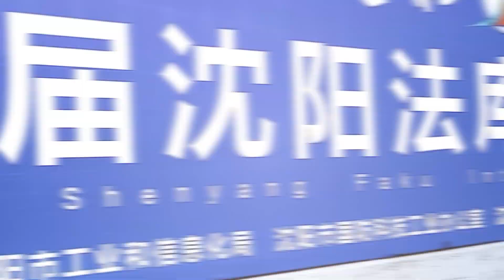Sky Aces at 2023 Faku Airshow - China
The mighty Sky Aces formation aerobatic team completed the first stint of its 2023 China tour with a stunning week at the Faku Airshow and we had our cameras rolling to capture the action.

Check out this short video of highlights from the team's performances that were witnessed by some one millions spectators over the course of the three show days.

Paul Bennet Airshows is supoprted by:
Icom Australia, Aero Refuellers, Tempest, Bose Aviation, Trojan Freight, AvPlan_EFB, Aerohunter Adventure Flights, Ly-Con Aircraft Engines,  Luskintyre Aircraft Restoration, Whelen Aerospace Technologies